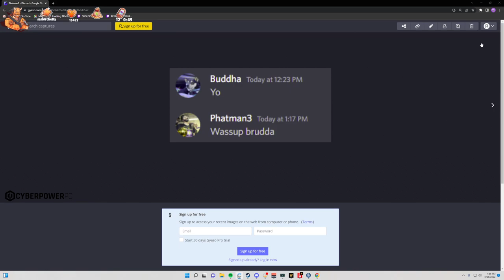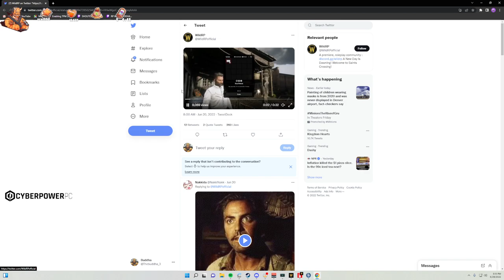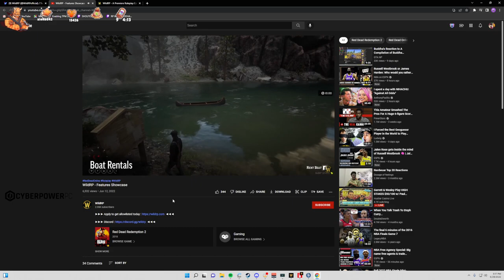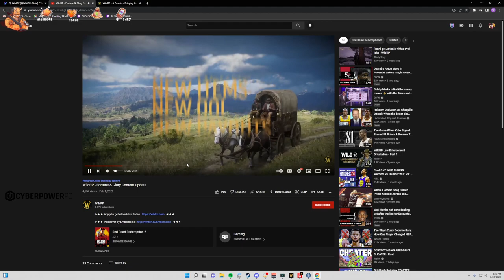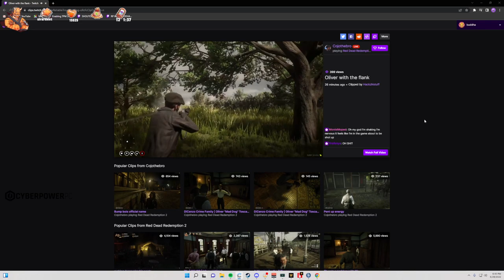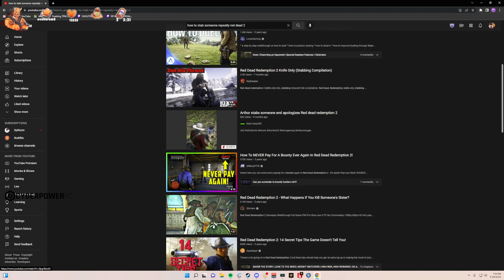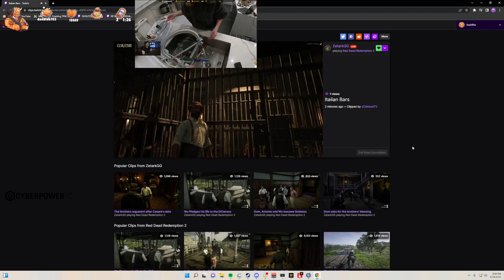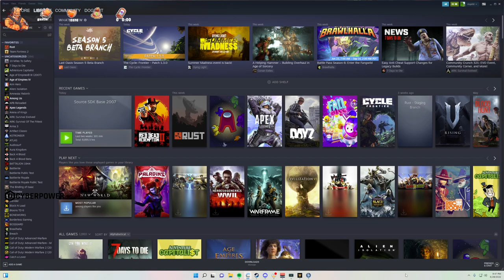Wu Buddha Red Dead RP | DAY 14 | WildRP | Red Dead Redemption 2 ^_^ 06|29|22